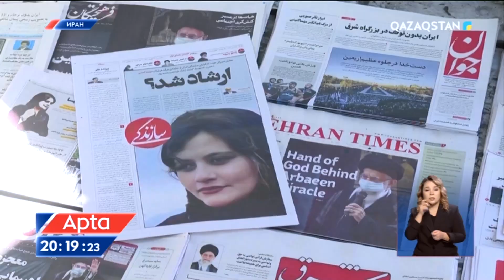Иран президенті Эбрахим Раиси жастармен кездесуінде АҚШ-ты «Әлемнің ұлы диктаторы» деп атады